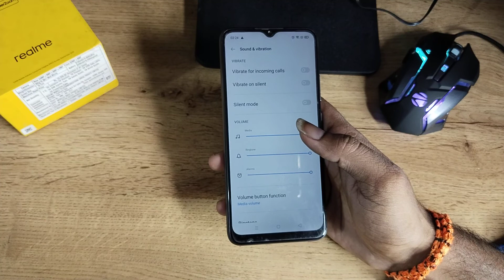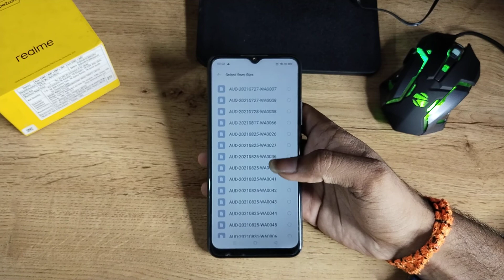Realme C11 2021 set download ringtone,how to set download ringtone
download ringtone kaise set kar sakte hai realme 5 pro mein |